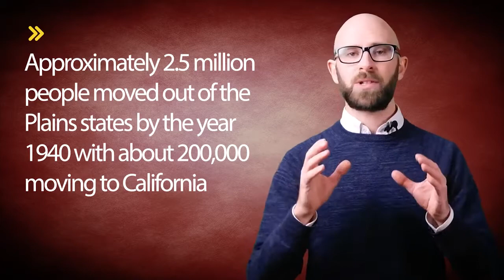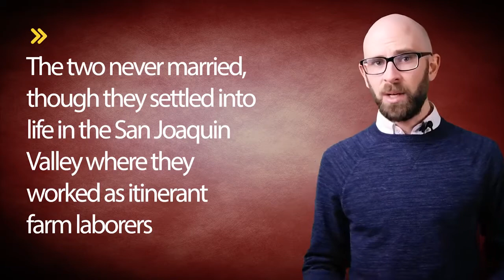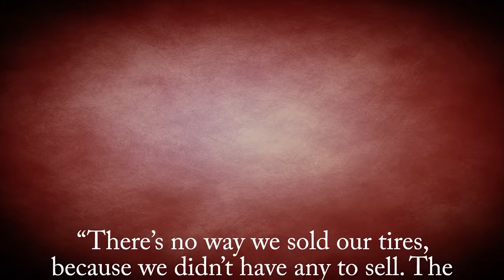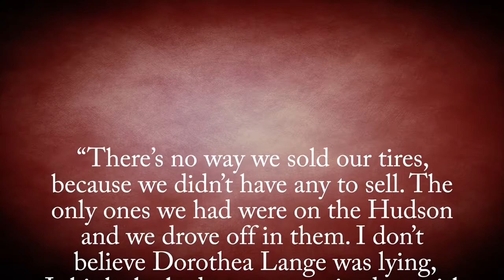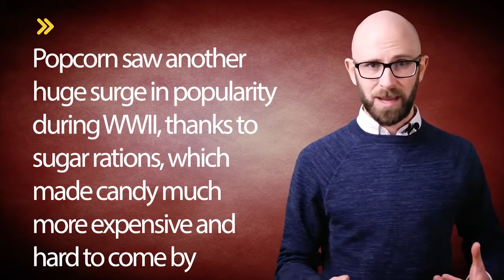Who was the Woman in the Famous Great Depression Photograph